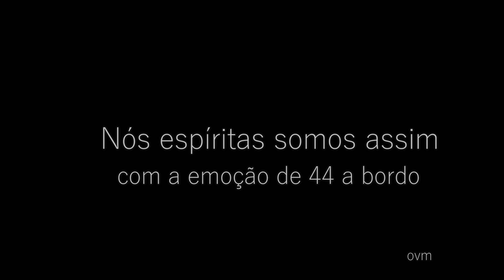NÓS ESPÍRITAS SOMOS ASSIM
Em 2013, um grupo de 48 brasileiros fez de navio "Os Caminhos de Paulo", comandado pelos queridos amigos Haroldo Dutra Dias (Magistrado e Escritor) e Aluízio Ferreira Elias (Professor de História). A cada parado do navio, uma aula sobre o Convertido de Damasco e os lugares onde ele passou. Fazia parte das aulas, canções espíritas como essa linda Aos Pés do Monte, do genial Tim.